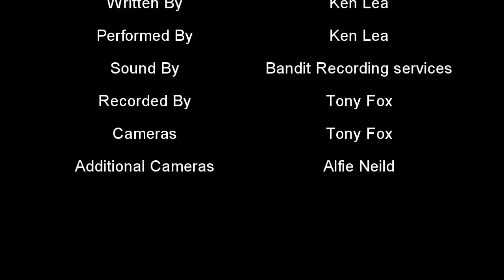The Synchrotron Song Ken Lea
The Synchrotron Song written and performed by Ken Lea